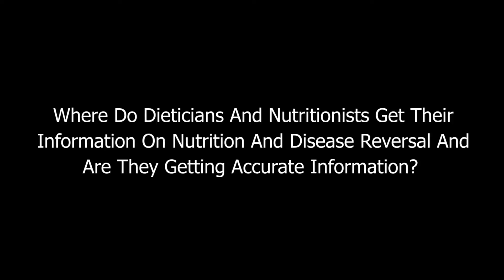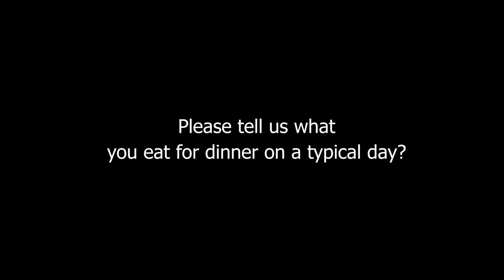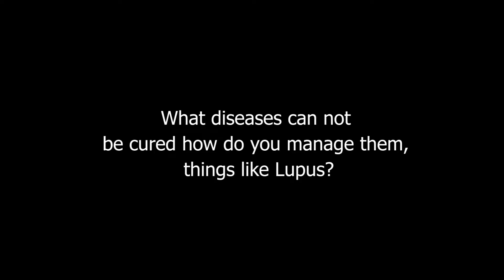Where Do Dietitians And Nutritionists Get Their information On Nutrition And Disease Reversal And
Where Do Dietitians And Nutritionists Get Their information On Nutrition And Disease Reversal And Are They Getting Accurate Information?

Food Over Medicine: The Conversation That Could Save Your Life